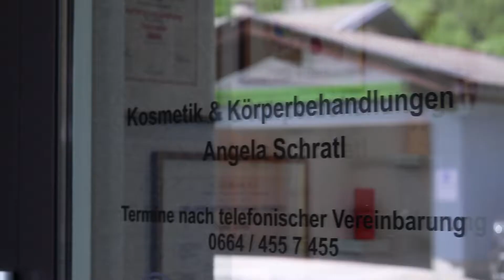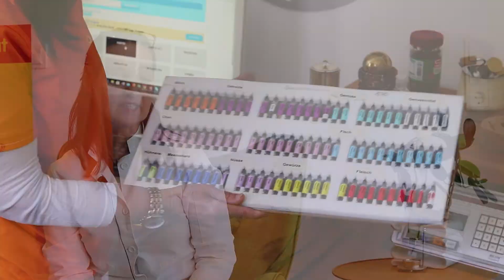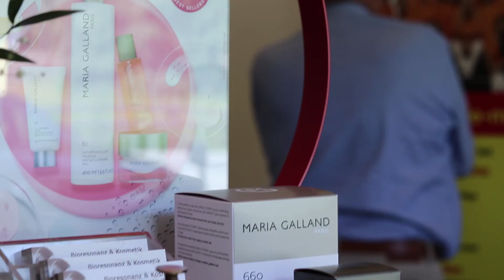Kosmetik und Bioresonanz Angela Schratl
ImageFilm von der Bioresonanz Schratl